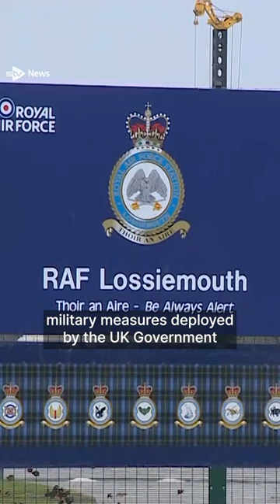Surveilance aircraft from RAF Lossiemouth has arrived in the eastern Mediterranean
A Royal Airforce surveillance aircraft from RAF Lossiemouth has begun patrols in the Eastern Mediterranean as part of a UK military deployment to support Israel.

Two Royal Navy ships, Three helicopters and Royal Marines are also being dispatched to the area to bolster security.